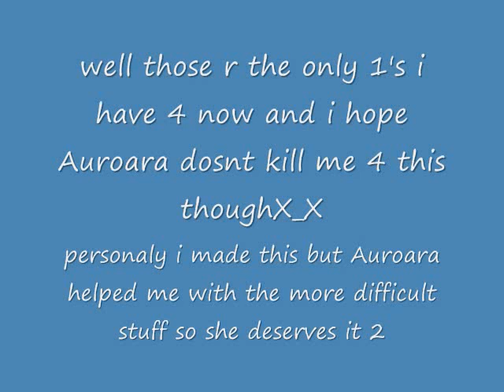Sonoara-(half of)Inner Universe